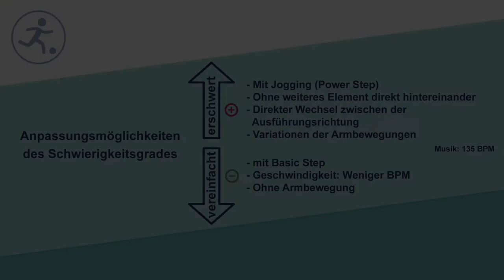Box Step Corner (Ecke) (Kat. III)